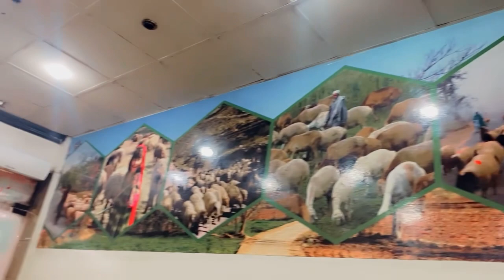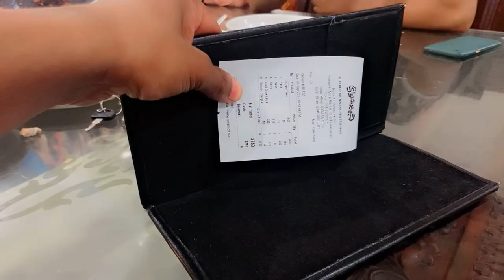Dinner 🍽️😋 with my brother's Shinwari Islamabad Vlog 2023 Aneel Samuel